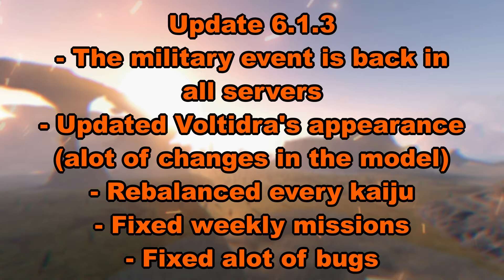NEW VOLTIDRA'S APPEARANCE AND MORE! (NEW UPDATE) - Roblox Kaiju Universe